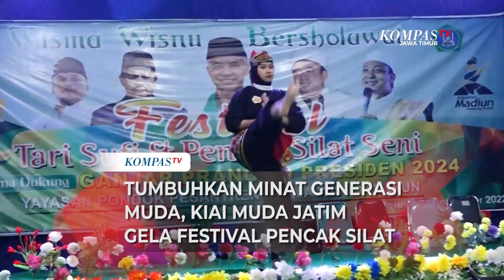Tumbuhkan Minat Generasi Muda, Kiai Muda Jawa Timur Gelar Festival Pencak Silat Se-Kabupaten Madiun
Kab.Madiun, KompasTV Jawa Timur - Kiai Muda Jawa Timur menggelar Festival Pencak Silat, dengan menggandeng beberapa Perguruan Pencak Silat Se-Kabupaten Madiun. Alasan Para Kiai Muda pendukung Ganjar ini menggelar Festival Pencak Silat,  kurangnya minat generasi muda untuk menggeluti seni bela diri silat.

Bertempat di Pondok Pesantren Wisma Wisnu Desa Jerukgulung, Kabupaten Madiun. Para peserta Festival Pencak Silat berasal dari berbagai perguruan silat diantaranya merpati putih, cempak putih, psht, hingga pagar nusa.

Selain Festival Pencak Silat, Kiai Muda Jawa Timur juga menggelar kegiatan seperti Sholawat bersama dan Pertunjukan Tarian Sufi.